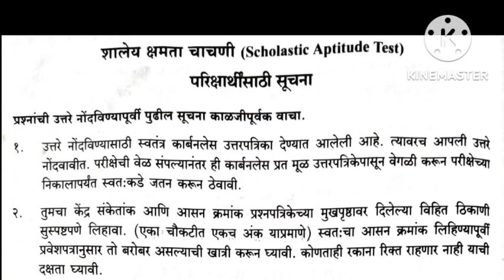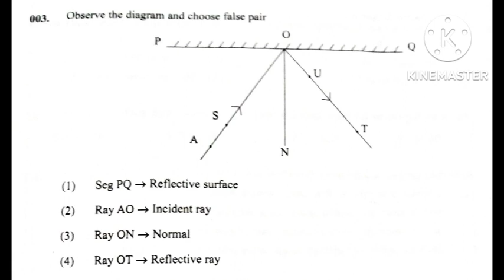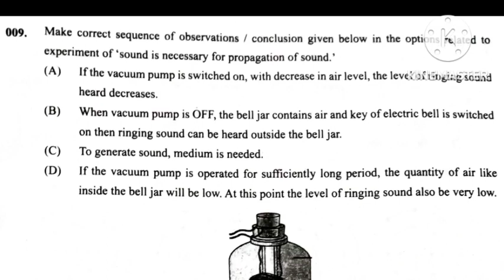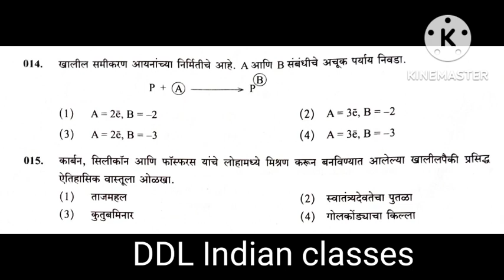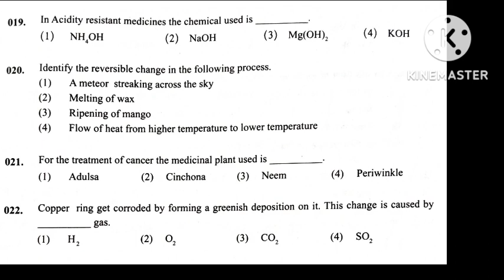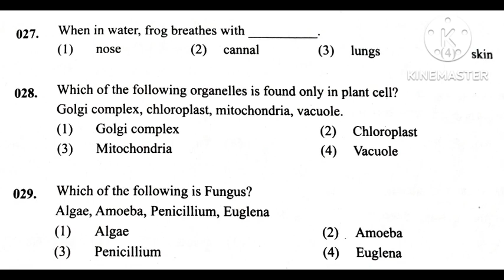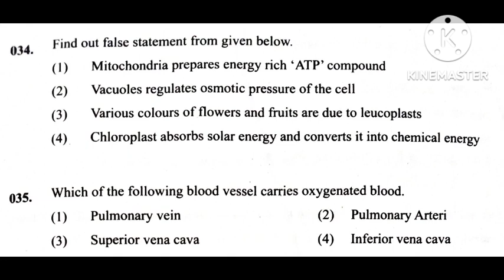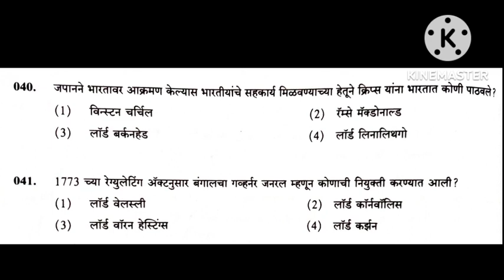NMMS exam question paper class 8th